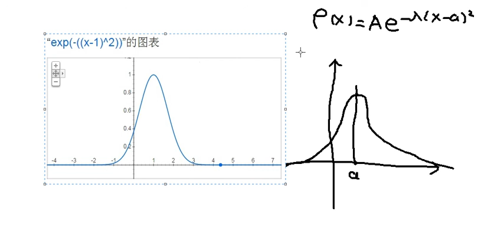格里菲斯量子力学习题解答 1.3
大卫格里菲斯量子力学概论习题解答 1.3
Solutions to the problems in Introduction to Quantum Mechanics by David Griffiths 1.3